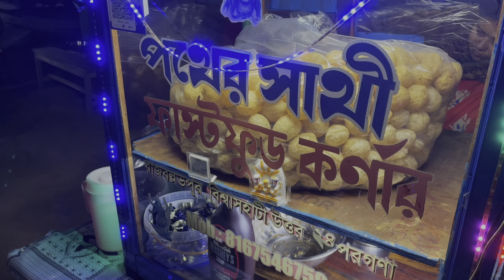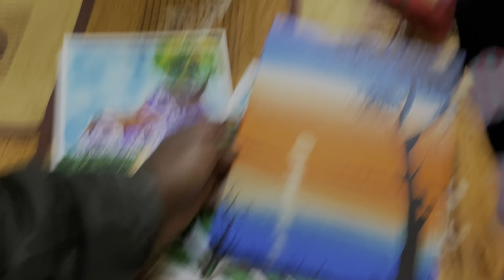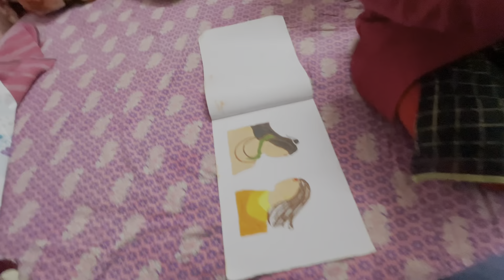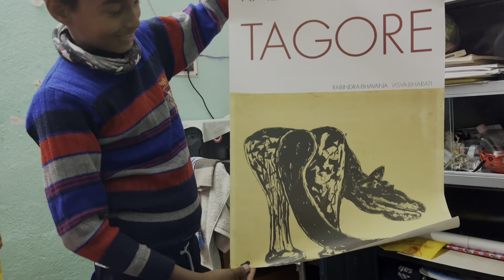ভেড়িতে মাছ ধরতে গিয়ে এটা কি পেলাম || Bengali vlog || daily vlog